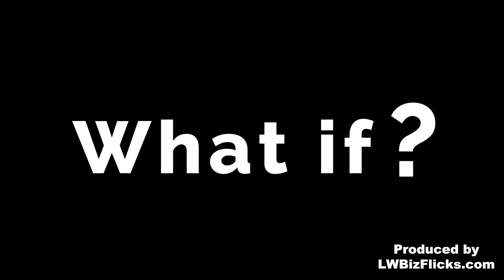Jafai Foundation, Sierra Leone Water Well Project, Fundraiser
We were fortunate to produce a video for the Jafai Foundation. Jafai is actively addressing the humanitarian crisis around the lack of water resources in Sierra Leone. They plan on raising money to build additional wells for communities that have a high incidence of disability.